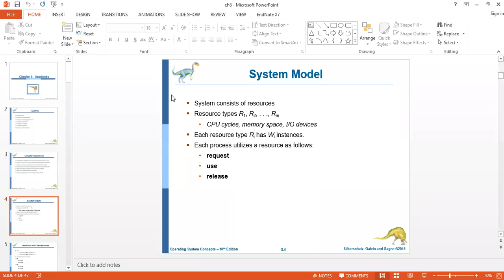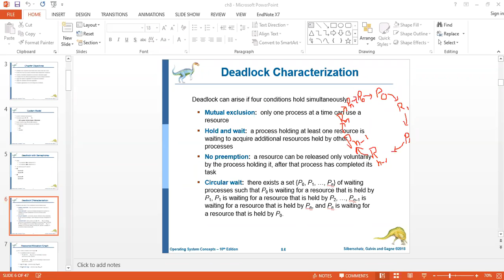Deadlock-Conditions of Deadlock|Part 2, 5th August